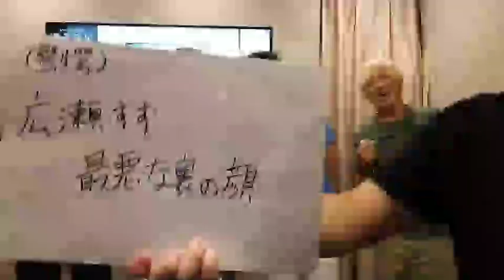(驚愕)広瀬すず最悪な裏の顔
●お笑い芸人印度の林檎が大喜利をしたり競馬を予想するチャンネル
 ■競馬の動画と大喜利をメインにUPしています！ 主に競馬予想は予想・勝負結果をいたします。